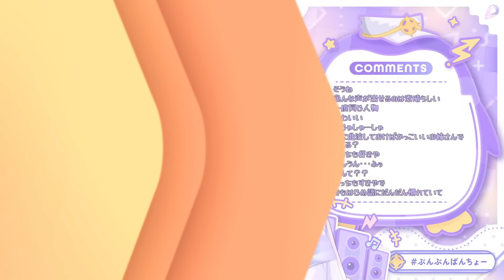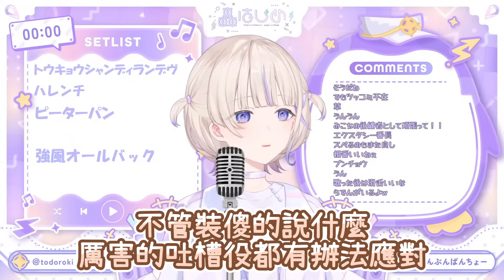達成十萬訂閱時的番長，進化出了讓日本人無人能成功解讀的轟語【轟一】【Hololive中文精華】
0:00 十萬訂閱達成
2:00 日本人大困惑
3:14 皮皮觀眾
3:56 忘不了的快感

僅上傳於Youtube，嚴禁盜片、轉載、複製至其他平台